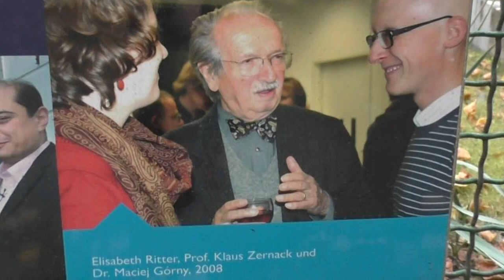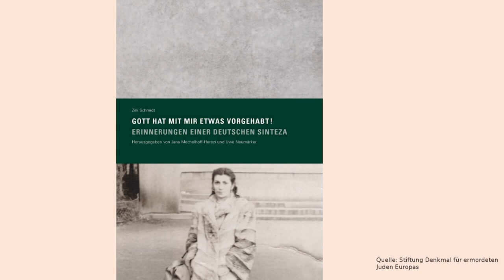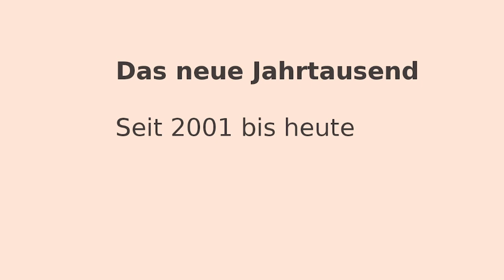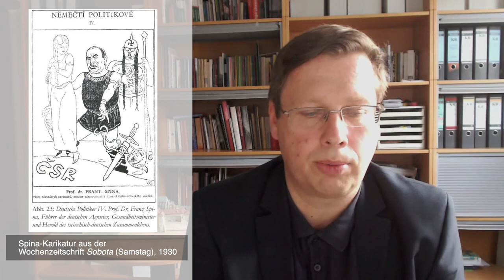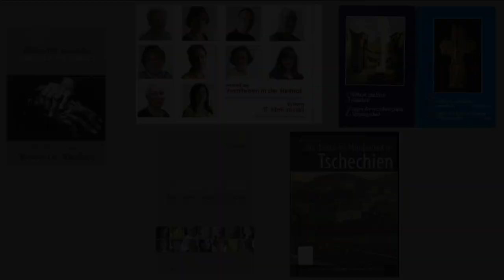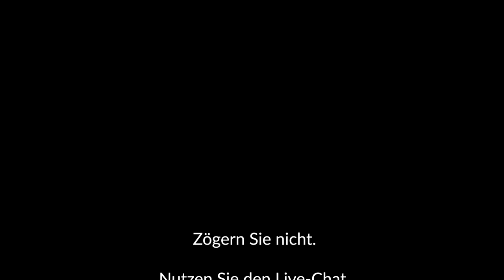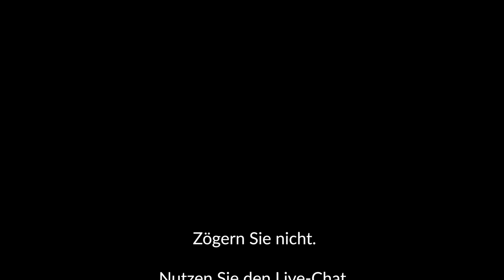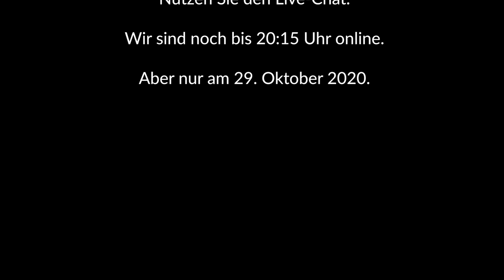Minderheiten in Tschechien von 1918 bis heute: Deutsche und Roma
Von der kleinen zur großen und von der großen zur kleinen Minderheit. Zwei Vorträge mit anschließendem Live-Chat

Nach der Gründung der Ersten Tschechoslowakischen Republik 1918 wurde die deutschsprachige Bevölkerung der zuvor zum Habsburgerreich gehörenden böhmischen Länder zur größten nationalen Minderheit. Nach dem Zweiten Weltkrieg wurden die Deutschen entrechtet und vertrieben, die Verbliebenen konnten ihre Sprache und Kultur zunächst gar nicht, später nur schrittweise und unter deutlichen Einschränkungen wieder pflegen.
Die ebenfalls seit Jahrhunderten im Land lebenden Roma wurden wie zuvor von den Habsburger Herrschern auch von der tschechoslowakischen Regierung zur Assimilation gezwungen. Nach der Annexion der Sudetengebiete und der Besetzung der innertschechischen Regionen durch das nationalsozialistische Deutschland wurden Roma systematisch verfolgt, interniert und ermordet. In kommunistischer Zeit wurden viele Roma aus der Ostslowakei im Rahmen der staatlichen Politik der „Zerstreuung“ zwangsweise in die von den vertriebenen Deutschen verlassenen Grenzregionen umgesiedelt.
In zwei Vorträgen und einem anschließenden Gespräch soll verglichen werden, wie die nach dem Ersten Weltkrieg ausgearbeiteten Minderheitenschutzverträge gegenüber den beiden Gruppen umgesetzt wurden, welche Unterschiede, Gemeinsamkeiten, Parallelen und Wechselwirkungen sich in der anschließenden historischen Entwicklung zeigen und wie sich ihre aktuelle Situation in der Tschechischen Republik darstellt.

5. Klaus-Zernack-Colloquium 2020 "Minderheitenrechte, Selbstbestimmung und Volksabstimmungen in Europa nach 1918" im Rahmen des Jahresthemas des Kulturforums "Mittendrin und anders. Minderheiten im östlichen Europa" in Kooperation mit dem Zentrum für Historische Forschung Berlin der Polnischen Akademie der Wissenschaften

Vortragende:

Veronika Patočková stammt aus Tschechien und wirkt als Soziologin und Übersetzerin in Berlin. Sie verwirklicht als Vorstandsmitglied von RomaTrial e.V. Kultur- und Bildungsprojekte gegen Antiziganismus. Außerdem ist sie im Bereich der Recherche und wissenschaftlichen Mitarbeit für die Stiftung Denkmal für die ermordeten Juden Europas tätig, wo sie das Projekt »Beobachtungsstelle Antiziganismus in Europa« koordiniert.

Dr. Wolfgang Schwarz ist Historiker und Politikwissenschaftler und arbeitet als Kulturreferent für die böhmischen Länder im Adalbert Stifter Verein in München. Er konzipiert und organisiert Kulturprojekte in Tschechien und Deutschland, darunter Bildungsreisen, Tagungen, Ausstellungen und Publikationen. Er ist Mitglied des Deutsch-Tschechischen Gesprächsforums, dessen Zusammensetzung von den Außenministerien beider Länder bestimmt wird.

Moderation: Tanja Krombach, wissenschaftliche Mitarbeiterin für den Länderbereich Tschechien/Slowakei und stellvertretende Direktorin beim Deutschen Kulturforum östliches Europa

Eine Produktion des Deutschen Kulturforums östliches Europa
und des Zentrums für Historische Forschung Berlin der Polnischen Akademie der Wissenschaften, 2020

Kamera:
Julie Adam (Intro)
Ariane Afsari (Anmoderation)
Veronika Patočková (Vortrag)
Dr. Wolfgang Schwarz (Vortrag)

Gestaltung und Schnitt:
Ariane Afsari und Saskia Aberle (Intro und Anmoderation)
Nicole Kempe (Vortrag Wolfgang Schwarz)

Thumbnail-Fotos: Václav Havel mit Roma-Aktivist Emil Ščuka 1989 (Quelle: Romea.cz) und Titelseite des Prager Tagblatts zum Begräbnis von Staatspräsident Tomáš Garrigue Masaryk 1937, Porträts v. li. n. re.: Veronika Patočková, Wolfgang Schwarz, Tanja Krombach

Abbildungsnachweise im Vortrag von Veronika Patočková neben den Fotos. Abbildungsnachweise Vortrag Wolfgang Schwarz: Adalbert Stifter Verein, Antikomplex z. s., Kerstin Hacker, Kulturverband der Bürger deutscher Nationalität in der Tschechischen Republik, LandesEcho, Landesversammlung der deutschen Vereine in der Tschechischen Republik, Stadtmuseum Aussig/Muzeum města Ústí nad Labem, Ondřej Staňek, Verlagsbuchhandlung Sabat, Wikimedia